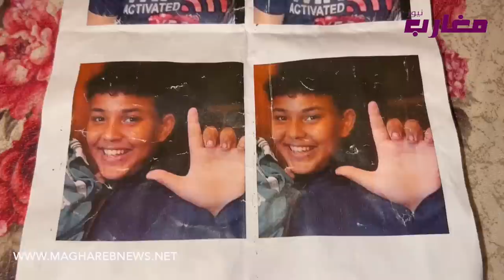أم غتحماق بعد إختفاء إبنها في ضروف غامضة